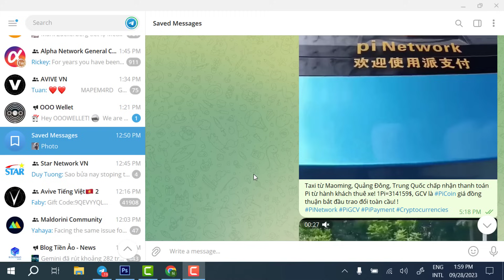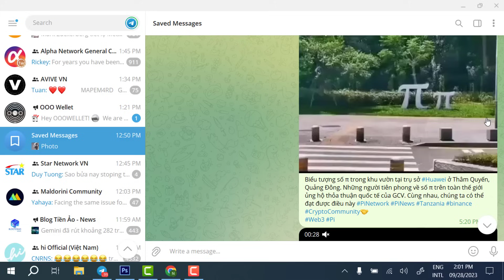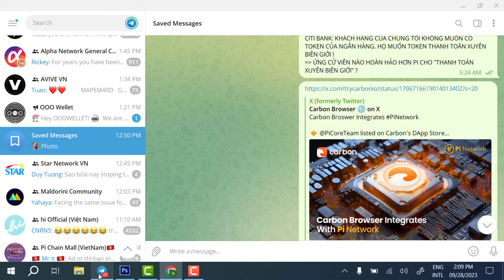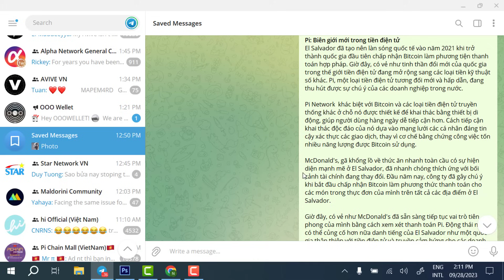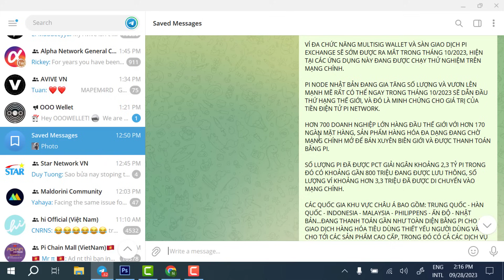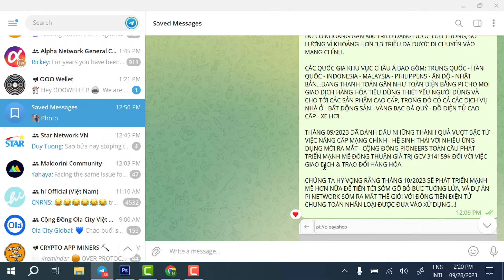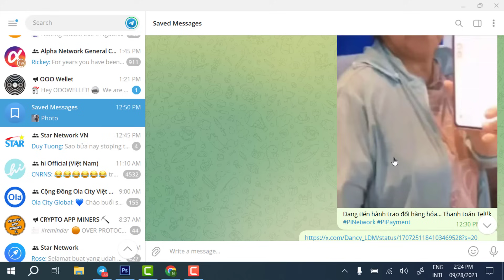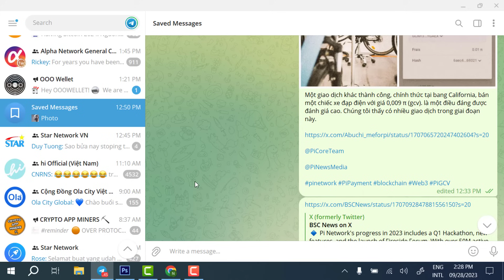Pi network - Tin hot! Ví Multisig và Pi Exchange sớm ra mắt trong 10/2023, Pi sẽ thể hiện đẳng cấp.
GROUP PI NETWORK CẬP NHẬT TIN HOT